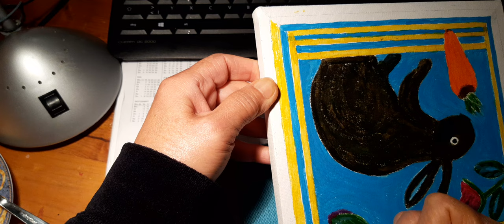Simple Rabbit painting for kids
Just learning and trying hard..